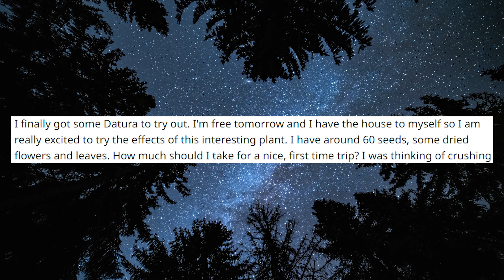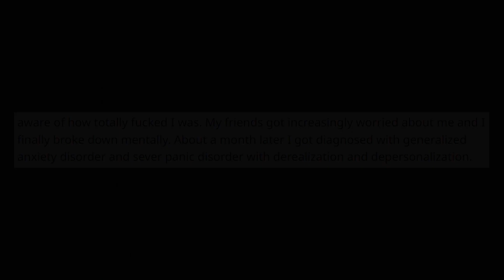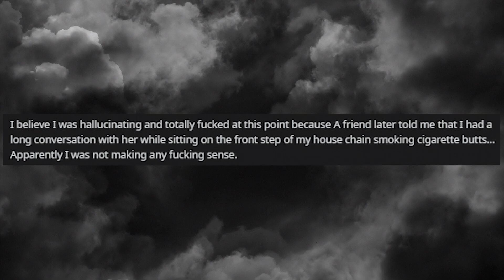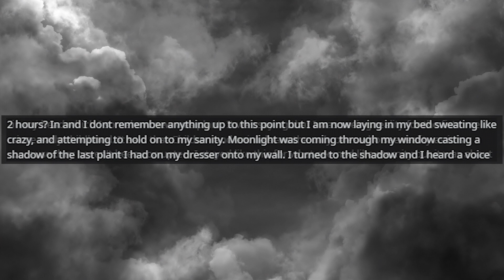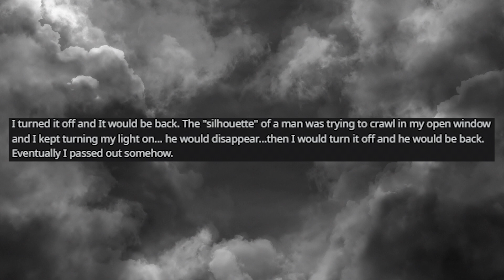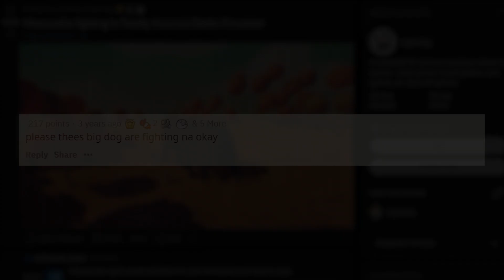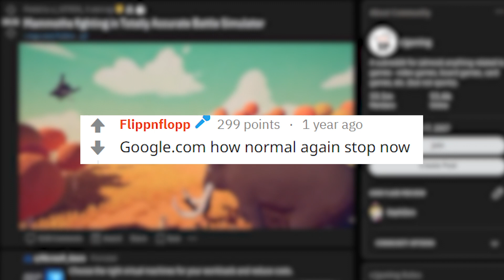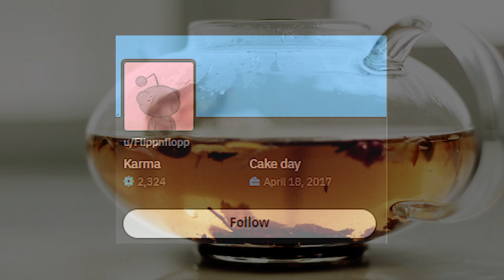Down The Reddit Hole: u/Flippnflopp's Disappearance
On the 18th of April 2017, Reddit User FlippnFlopp would create a post on the drugs subreddit with the title. “Finally got my hands on some Datura, how much should I take?”.